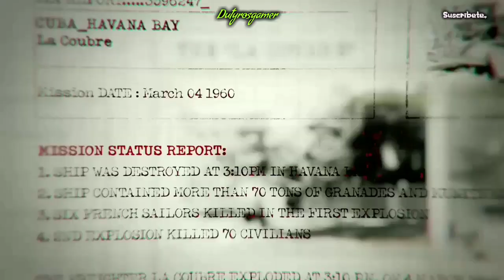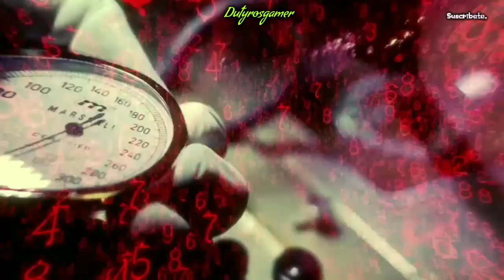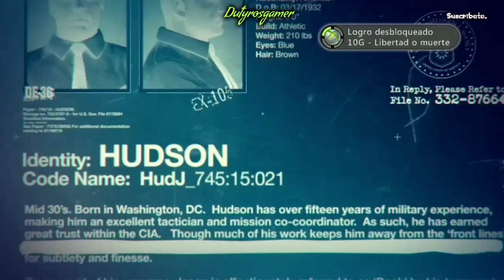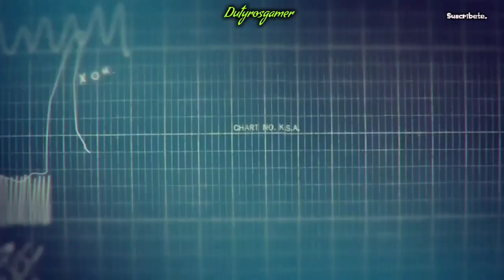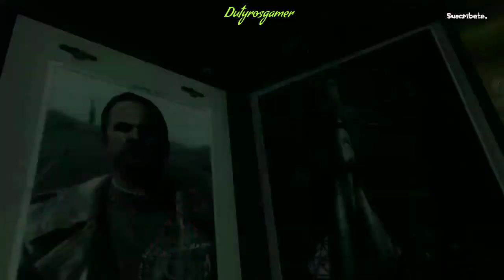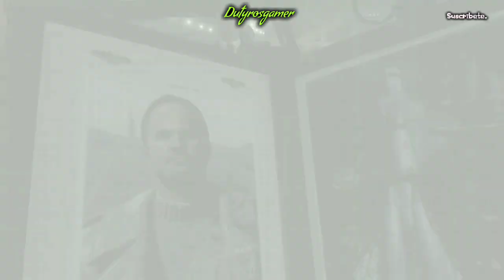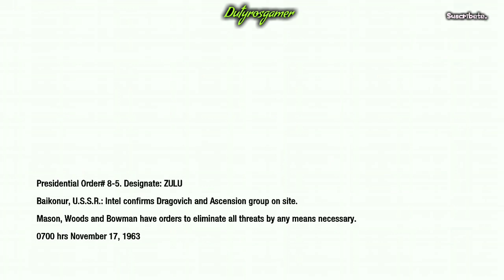Call of Duty Black Ops misiones: [Operación 40,Vorkuta y Departamento de Defensa].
Operación 40: (Desarrollo: ￼ Cuba) En 1961, Alex Mason, acompañado del sargento Frank Woods y del suboficial jefe segundo Joseph Bowman (dos amigos en común y compañeros de grupo de Mason) apoyados además por los grupos rebeldes cubanos, intentan asesinar a Fidel Castro en Bahía de Cochinos, durante la invasión a Cuba, como parte de la Operación 40.Usando la invasión como distracción para infiltrarse en la mansión de Castro, Mason y su equipo efectúan aparentemente con éxito el asesinato, sin embargo, la extracción sale mal, y este debe permanecer en el punto de extracción para lograr que el avión escape. Luego de cubrir la extracción con éxito, es capturado por el verdadero Fidel Castro, revelando que el Castro asesinado era un doble.Debido a una alianza con la Unión Soviética, Castro entrega a Alex al general Nikita Dragovich.
Vorkuta: (Desarrollo: Unión Soviética) Mason permanece cautivo en un Gulag de Vorkutá durante dos años. Durante su encarcelamiento, Mason se hace amigo de Viktor Reznov, un ex soldado del Ejército Rojo que organiza una fuga a gran escala de la prisión de esta misma ciudad,logrando escapar Mason, sin el mismo resultado Reznov, a quien Alex no vuelve a ver.
Departamento de Defensa: (Desarrollo: Estados Unidos) Un mes más tarde de lo ocurrido, y luego de haberse reunido con el presidente John F. Kennedy, este autoriza al grupo de Mason el asesinato de Dragovich.